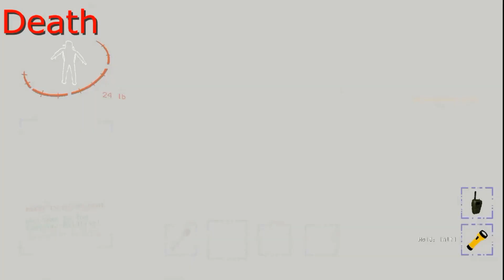Lethal Company Ep 20